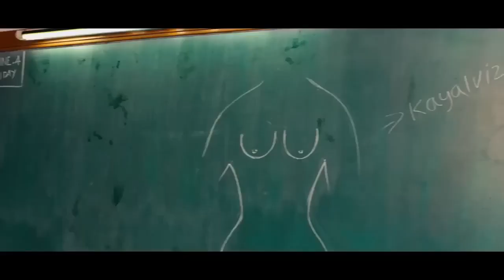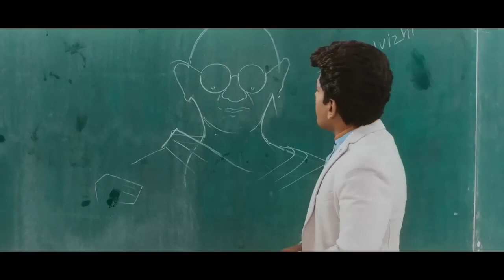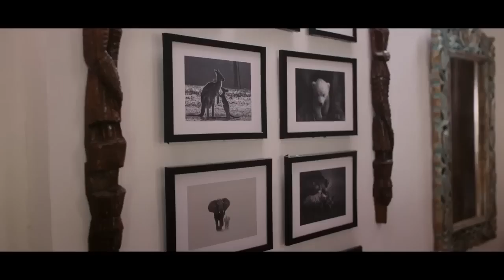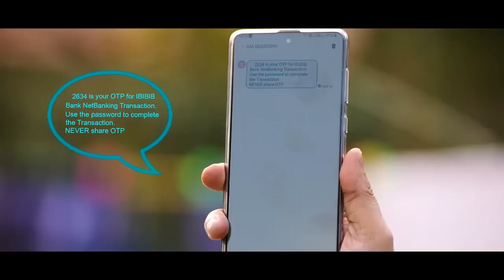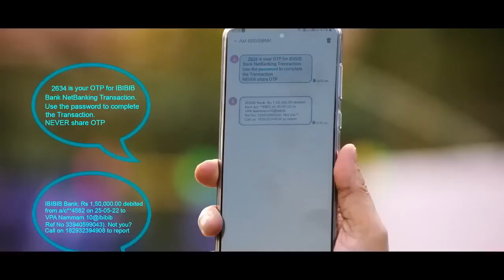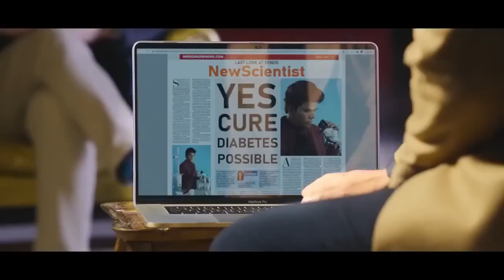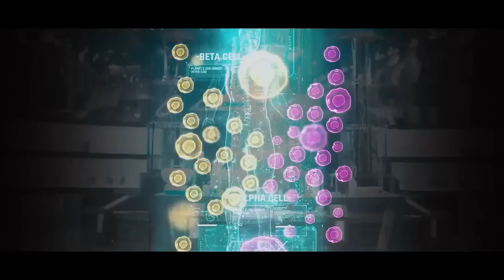Wolfer | Thalapathy Vijay & Rashi Khanna | South Indian Hindi Dubbed Full Action Movie